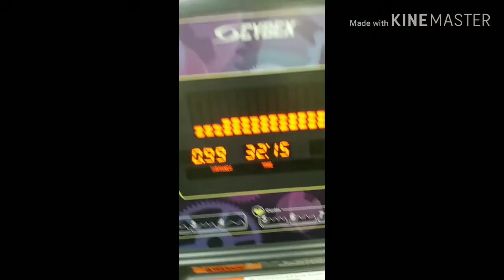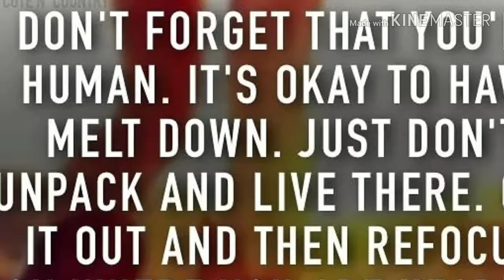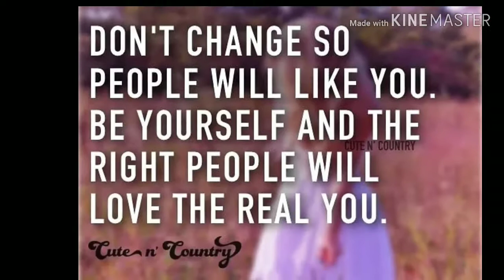Spent the day with grandma and came home